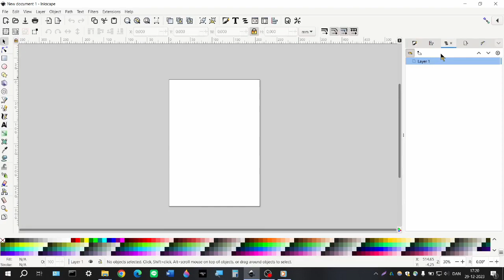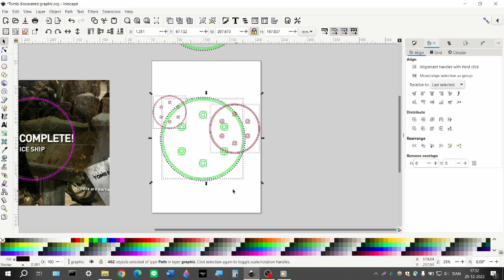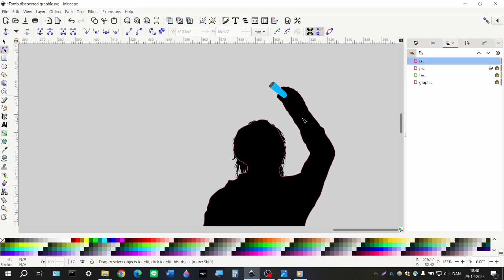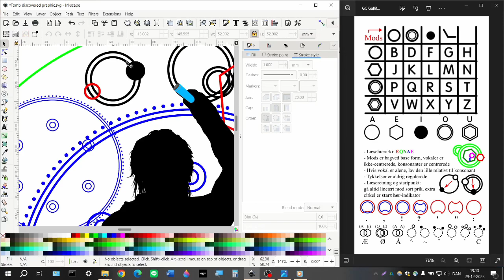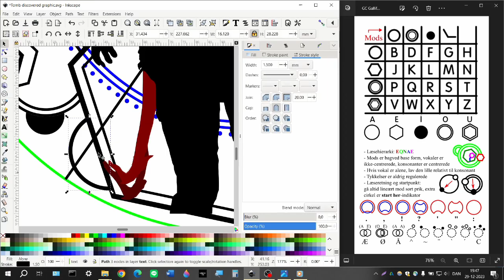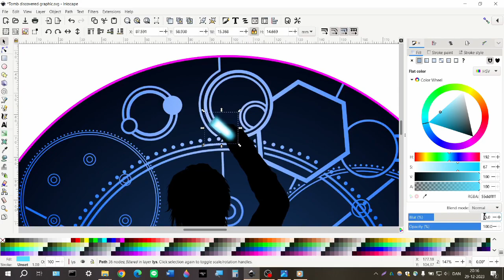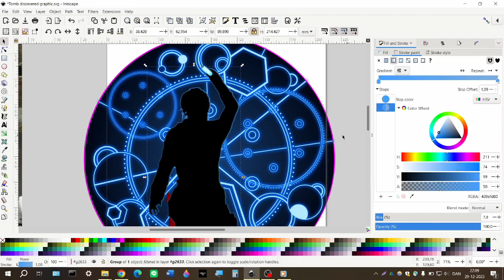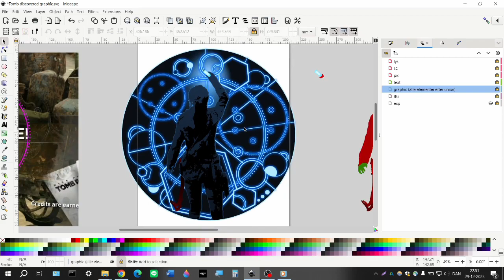Rise of the Tomb Raider Graphic | GC Timelapse with Commentary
This is a new milestone for me in terms of shadow projects - because this time, I've made all the assets myself! No grabbing random shots off the internet this time because I have discovered that YOU CAN TAKE SCREENSHOTS DIRECTLY ON PS4! BWAAAAahahahahaa!
Ahem. This project needed a sharp, geometric style, with a lot of flexibility on lines, and a dynamic sizing that didn't take up a ton of space - so GC was the perfect script for this!
Besides the screen capture aspect, this is the most advanced yet, in terms of clipping techniques as well, so I'm making decent progress there.

Made in Inkscape 1.2.2, in about 4 hours.

We have a discord for all things Gallifreyan!
If you want to join our discord community where we create, discuss and showcase all things Gallifreyan, no matter if you're an experienced writer, a casual fan, or a complete new-comer, *you're welcome at the link below:*

- legofanatikeren